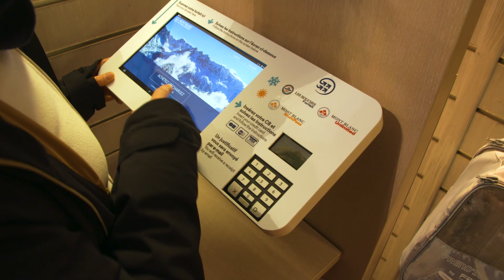Les Houches - Domaine skiable - Hiver 2019-2020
Présentation du domaine skiable des Houches